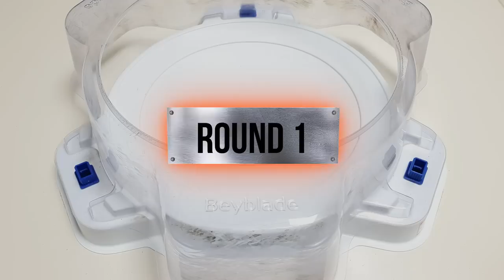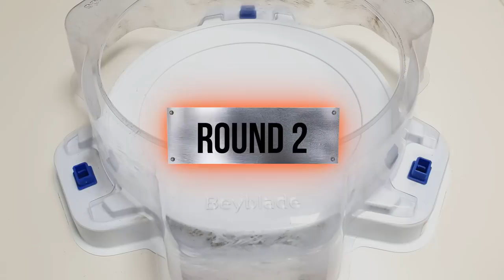Beyblade Burst GT 【Slash Valkyrie VS ALL Season 2 GOD】 Marathon Battle ベイブレードバーストGT 베이블레이드 버스트 진검